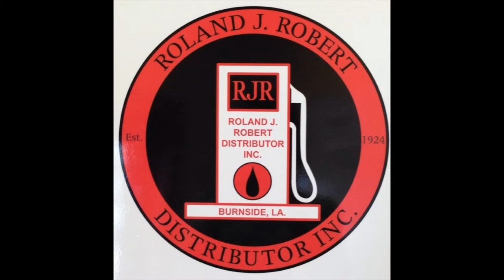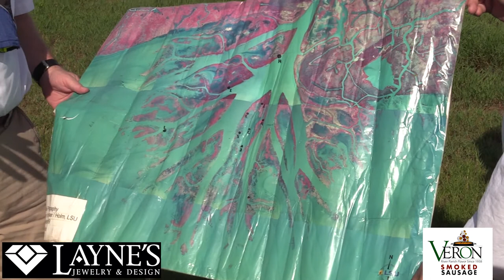Ascension Outdoor Wax Lake Outlet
Come along with Ascension Outdoors TV as we head to the Wax Lake Outlet with a team of LSU scientists. They explain how all this new land is being naturally built up with sediment from the Atchafalaya Spillway. Then join Lyle and Tim Carmouche for some bass fishing in the Wax Lake area and the Basin. Of course we always have our fans photos from their outdoor adventures.